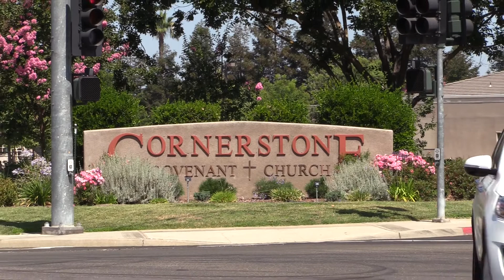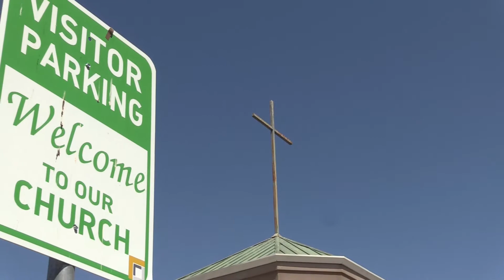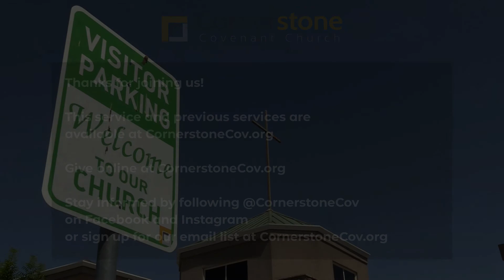Who You Say I Am: The Bread of Life | July 5 ,2020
This week: Pastor Greg continues with the next message in the "Who You Say I Am" series (John 6:35), leads a time of communion, and is joined by Michelle Cho for a couple songs of praise & worship.

00:00 Introduction
03:54 Message
27:42 Communion
35:36 Praise & Worship
46:10 Announcements

"Cornerstone" words and music by Edward Mote, Eric Liljero, Jonas Myrin, Reuben Morgan, William Batchelder Bradbury

"Death Was Arrested" words and music by Adam Kersh, Brandon Coker, Heath Balltzglier, Paul Taylor Smith
Adam Kersh Music (Admin. by Capitol CMG Publishing)
Bcoker Music (Admin. by Capitol CMG Publishing)
Paul Taylor Smith Publishing (Admin. by Capitol CMG Publishing)
Music At North Point (Admin. by Music Services, Inc.)

===About Us===
Cornerstone Covenant Church (Turlock, California) is a member church of The Evangelical Covenant Church, a multiethnic movement of 875 congregations in the United States and Canada with ministries on five continents of the world. The ECC values the Bible as the word of God, the gift of God’s grace through faith in Jesus Christ, the call to extend God’s love to a hurting world, and the strength that comes from unity within diversity.